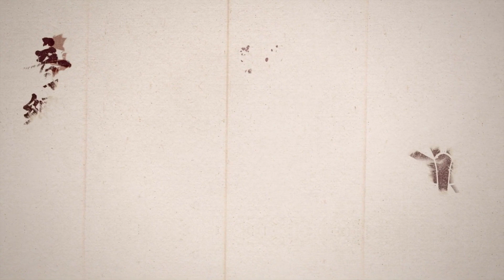Ghost of Tsushima [Gameplay / Walkthrough ENDING]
Ghost of Tsushima [Gameplay / Walkthrough]

Ghost of Tsushima is a 2020 action-adventure video game developed by Sucker Punch Productions and published by Sony Interactive Entertainment. The player controls Jin Sakai, a samurai on a quest to protect Tsushima Island during the first Mongol invasion of Japan. Jin must choose between following the warrior code to fight honorably, or using practical but dishonorable methods of repelling the Mongols with minimal casualties. The game features a large open world which can be explored either on foot or on horseback. When facing enemies, the player can choose to engage in a direct confrontation using Jin's katana or to become a legendary warrior known as "the Ghost" by using stealth tactics to assassinate opponents. A multiplayer mode titled Ghost of Tsushima: Legends was released in October 2020 and made available separately in September 2021.

Sucker Punch began developing the game after the release of Infamous: First Light in 2014, as the studio wanted to move on from the Infamous franchise to create a game with a heavy emphasis on melee combat. The studio collaborated with Japan Studio and visited Tsushima Island twice to ensure that the game was as culturally and historically authentic as possible. The team was heavily inspired by samurai cinema, particularly films directed by Akira Kurosawa, as well as the comic book series Usagi Yojimbo. The game's landscape and minimalistic art style were influenced by Shadow of the Colossus, and locations in the game were designed to be "the perfect photographer's dream". While the in-game landmass is similar in shape to Tsushima Island, the team did not intend to create a one-to-one recreation. Ilan Eshkeri and Shigeru Umebayashi composed the game's soundtrack.

The game was released for PlayStation 4 in July 2020, and an expanded version for PlayStation 4 and PlayStation 5, subtitled Director's Cut and featuring the Iki Island expansion, was released in August 2021. The game received positive reviews upon release, with critics praising the game's melee combat, story, characters, performances, and music, though it received some criticism for its implementations of stealth gameplay and open world structure. The game was a commercial success, selling more than 9.73 million copies by July 2022 and was one of Sony's fastest-selling original games. It was nominated for several end-of-the-year awards, including Game of the Year at The Game Awards 2020. A film adaptation is in development as of 2022.